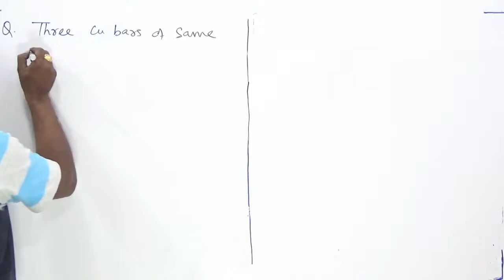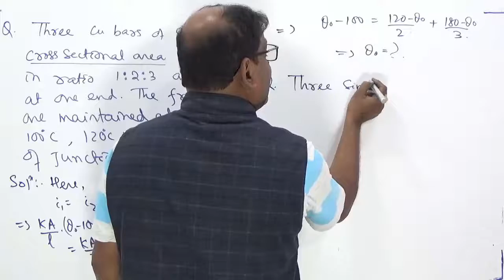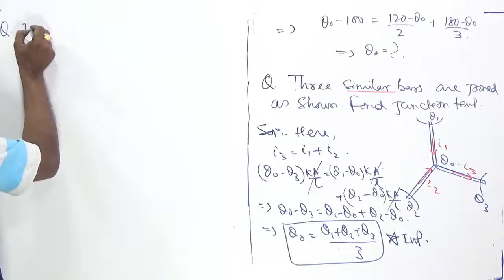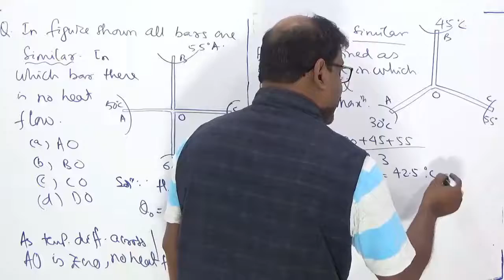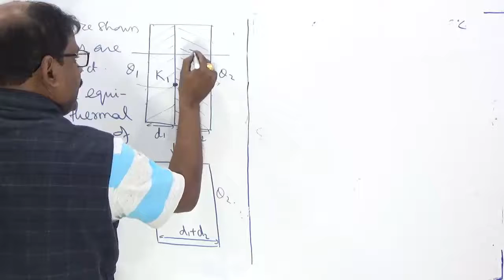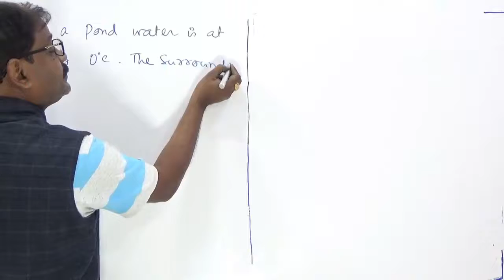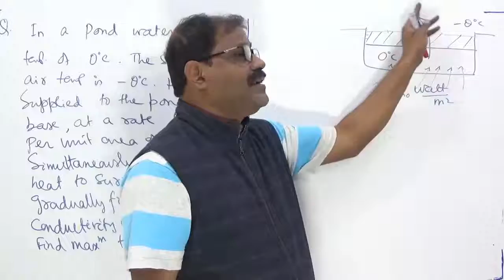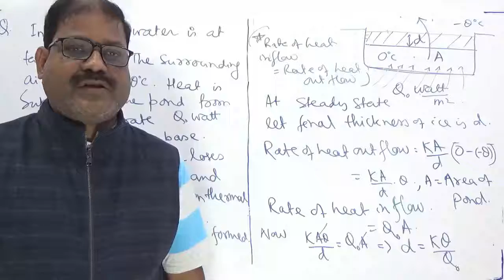3 QA on thermal conducion part 2